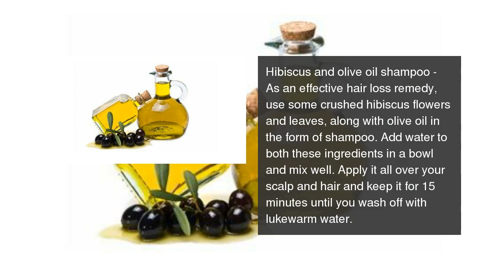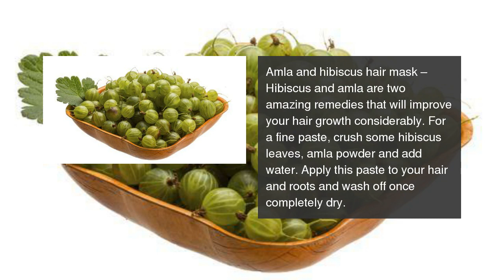Have happy hair days with hibiscus! (Slide Show)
Want a magical ingredient to increase hair growth considerably? Turn to hibiscus flowers!  Have happy hair days with hibiscus! (Slide Show)